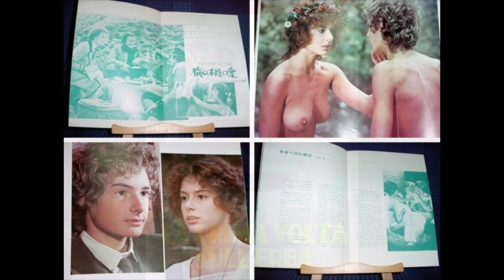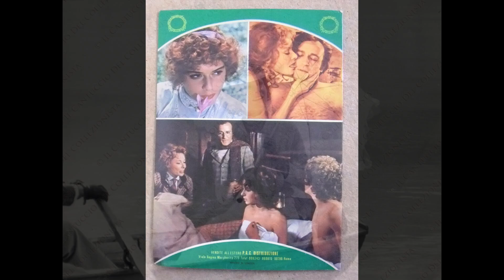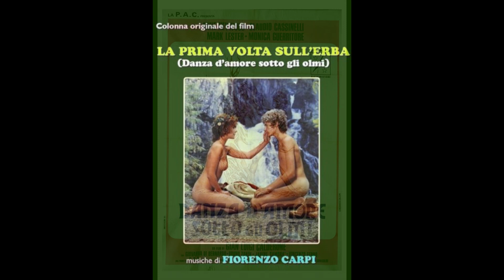Fiorenzo Carpi – Danza D'Amore Sotto Gli Olmi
from:
Fiorenzo Carpi – La Prima Volta Sull'Erba (Danza D'Amore Sotto Gli Olmi) (Original Soundtrack)
original issue:
Cinevox Record – MDF 33/86 (Italy, 1975)
the film:
La prima volta, sull'erba (1975, Gianluigi Calderone)
a.k.a. Love Under the Elms / The First Time on the Grass